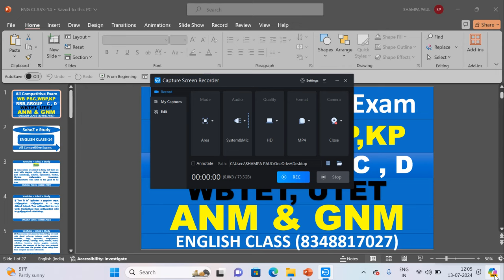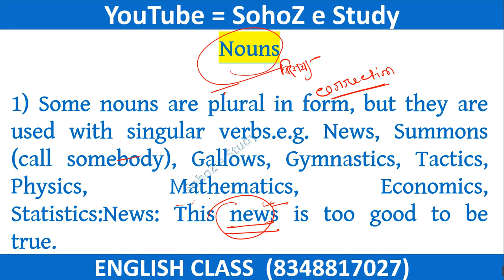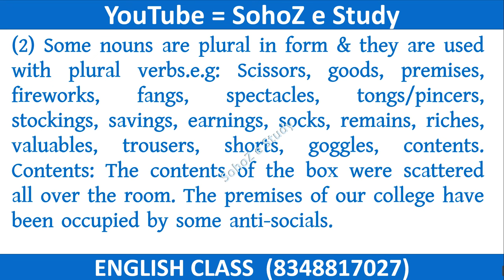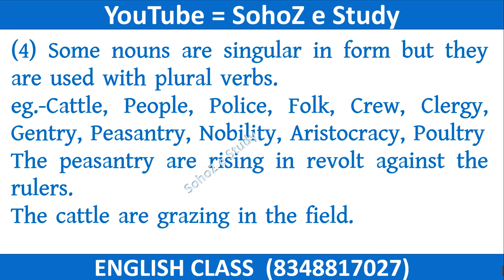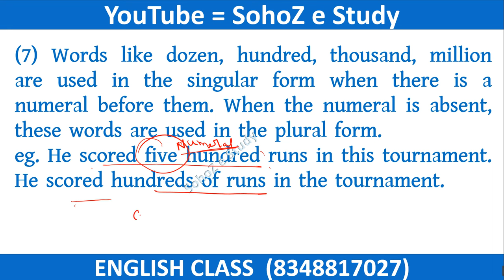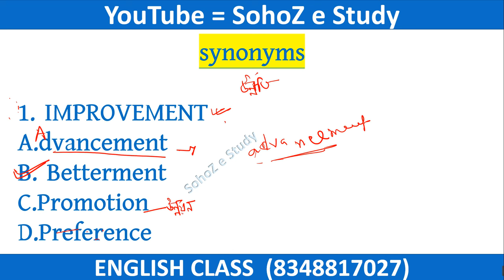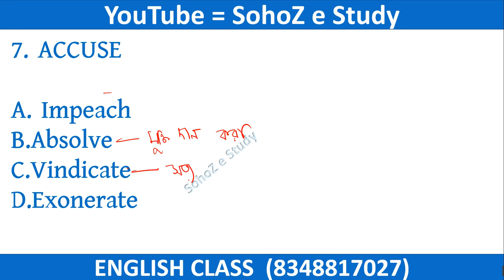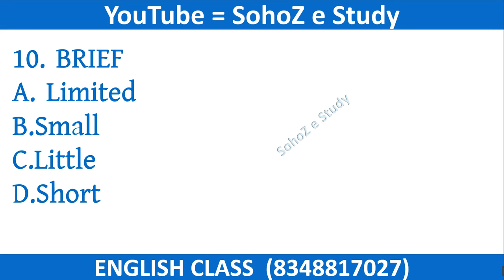Panchayat English Practice set | Competitive English Grammar | WB Gram Panchayat English Class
Panchayat English Practice set | WB Gram Panchayat English Class || Competitive English Grammar
WB Gram Panchayat English Class | Panchayat English Practice set || Competitive English Grammar
WB Gram Panchayat English Class | Competitive English Grammar | Article Preposition English Part 2
WB Gram Panchayat English Class | Competitive English Grammar | Article Preposition English
competitive environment,
competitive english book,
english grammar,
english grammar class 9 chapter 2,
english grammar class,
english grammar class 10 narration,
articles in english grammar,
article,
article preposition English,
article lesson English,
preposition শেখার সহজ টেকনিক,
preposition tricks English,

📚 About This Video:
Welcome to our special English practice set designed specifically for the West Bengal Gram Panchayat competitive exams! In this video, we cover essential English grammar topics, practice questions, and tips to help you ace your exams.

🎯 What You'll Learn:

Comprehensive coverage of key grammar topics
Practice questions with detailed explanations
Tips and tricks for solving English grammar questions quickly and accurately
Important vocabulary and usage tips
📝 Topics Covered:

Nouns, Pronouns, and Adjectives
Verbs and Tenses
Subject-Verb Agreement
Prepositions and Conjunctions
Sentence Correction
Reading Comprehension
Our video is tailored to the syllabus and pattern of the WB Gram Panchayat exams. Whether you are a beginner or looking to brush up on your skills, this practice set will provide you with the tools and knowledge you need to succeed.